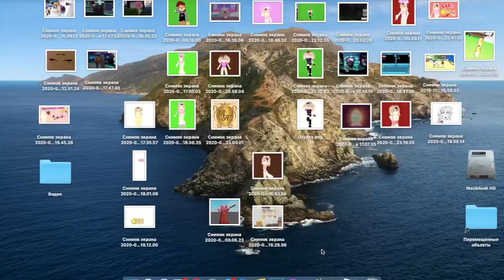Роял Хай Нуб Против Про Роблокс | Королевская Школа Фей Принцесс И Русалок!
Прокачайся быстро в роял хай, королевской школе принцесс, русалок и фей в Роблокс.

Если ты любишь играть в Roblox Royal High School также как я, - зацени видео и давай уже прокачиваться вместе